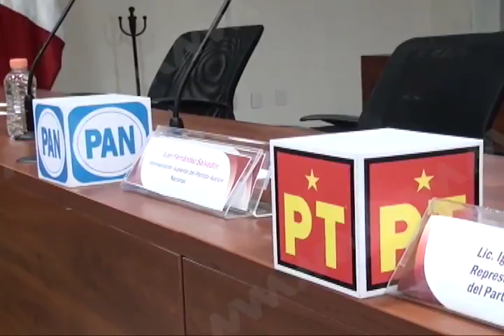Descartan presencia de focos rojos que impidan el proceso electoral 2018